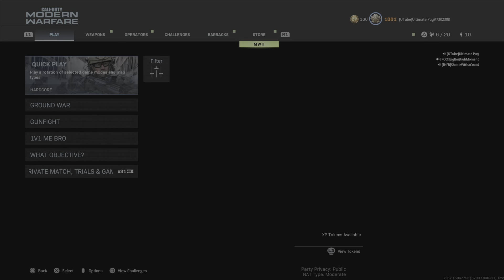They Call Me A Cheater When I Lock In